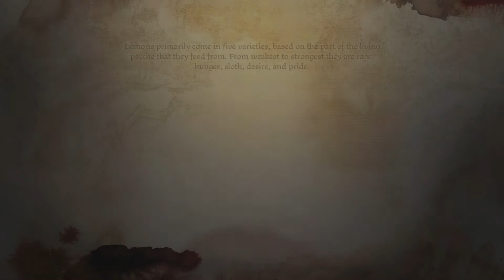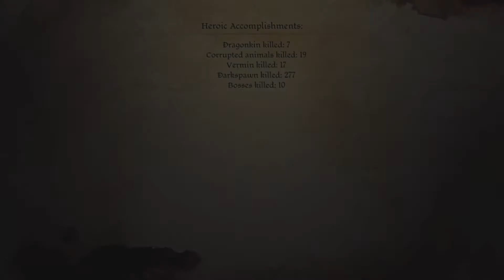Dragon Age: Origin, part 12 Helping the girls